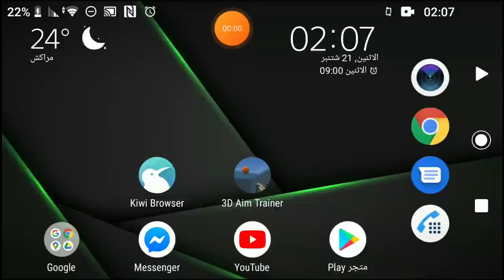أفضل قاعة تدريب محترفين ببجي موبايل PUBG MOBILE 2020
أفضل قاعة تدريب محترفين ببجي تعلم تصويب و تتبيت الايم على الخصم و تطوير من قدراتك شاهد الفيديو حتى الأخير. ID PUBG LITE:  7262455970